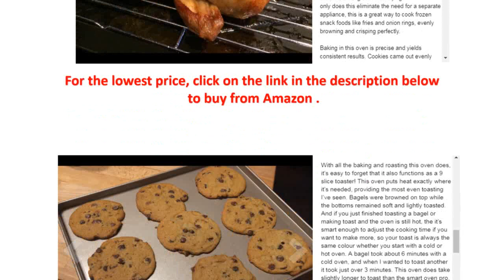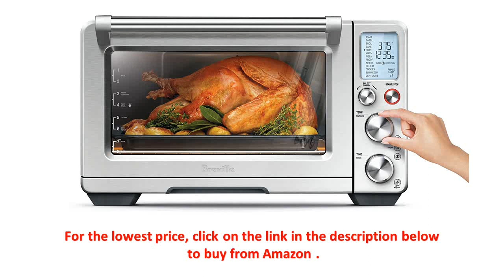breville smart oven - breville bov800xl smart oven and nordic ware pans - video review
Click on this link to buy at the lowest price from amazon breville smart oven - first look - breville smart oven.

Breville Smart Oven Air This week I've been testing the new Breville Smart Oven Air
breville smart oven® air - super versatile with 13 smart presets. The only Breville smart oven canada has a rack stopper is the BOVXL

Breville Smart Oven BOV800: 62 customer reviews on Australia's largest opinion site ProductReview

 Breville Smart Oven Plus with Slow Cook Function & Baking Kit - K45016

Explore Debbie Morris's board "Breville Smart Oven Recipes" on Pinterest
The Breville Smart Oven Pro BOV845BSS is part of the Toaster test program at Consumer Reports Breville Smart Oven review: Not connected, but still smartly designed
 Add To Cart · BREVILLE SMART OVEN MINI $229

Breville smart oven pro reviews
The Breville Smart Oven BOV800XL is part of the Toaster test program at Consumer Reports

Explore Fran Goldberg's board "breville smart oven air recipes" on Pinterest

the breville smart convection oven | williams-sonoma.

breville bov800xl smart oven review.
reverse sear a steak in breville smart oven: keto recipe.
13 things you can do in the breville smart oven air. breville compact smart oven toaster oven at bed bath & beyond.

breville mini smart oven with element iq - bov450xl: breville at abt electronics.

this is a video review of the breville 800xl smart oven and also some great pans from nordic ware that work well with it!
  breville canada sent me their latest innovation  the smart oven air  and let me take a breath before i tell you what this incredible appliance is capable of…okay  so the breville smart oven air’s functions include toast  broil  bake  bagel  roast  warm  pizza  proof  air-fry  reheat  slow cook and dehydrate…this appliance is like nothing i’ve ever seen before...

    more information 1 buy the breville mini smart oven at abt!

learn more about the breville smart oven.

breville bov800xl smart oven and nordic ware pans - video review.

learn more about the smart oven:...

support jill directly using her breville smart oven air amazon link:.

my new breville smart oven air.
this update to the popular breville smart oven adds air-frying and dehydrating to its full menu of cooking modes.
  the light function as well as the slow cook function that the regular smart oven is missing. The Breville Smart Oven Air Convection BOV900BSSUSC is part of the Toaster test program at Consumer Reports breville smart oven® air - product demonstration.

 Oven Baked Potato Recipes Wedges · Oven Fan Element Wiring · Buy Breville Smart Oven Canada · Whirlpool Gh7208xr Builtin Speedcook Oven Steamer